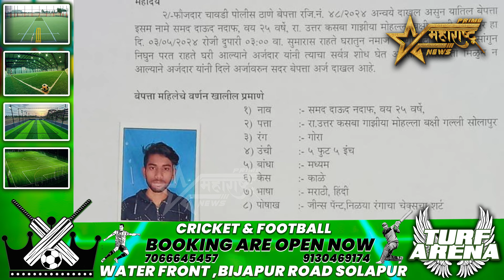सोलापुरातील उत्तर कसबा परिसरातून 25 वर्षीय समद झाला बेपत्ता...!